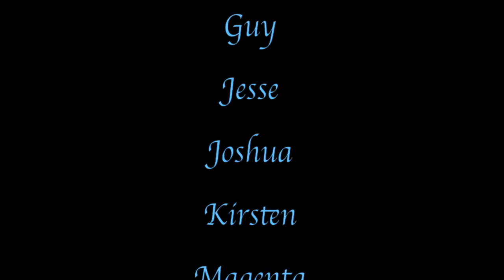Inside Once Upon A Time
Imagine being transported into a story. A group of friends on a school trip end up in Once Upon a Time (of course!) a world full of fairytale characters, magic and dolls. Can they solve the riddles to break the curse?